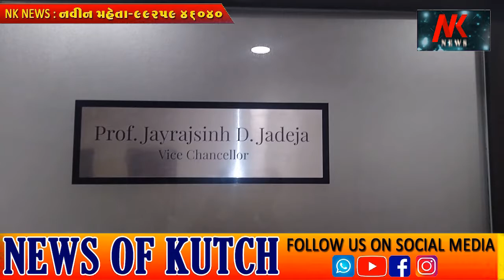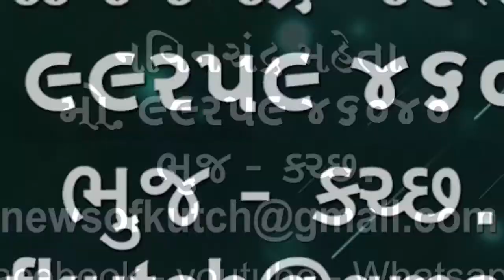હવે અંડર ગ્રેજ્યુએટ થવા માટે કોમન એન્ટ્રન્સ પરીક્ષા શરૂ થશે 🌹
હવે અંડર ગ્રેજ્યુએટ થવા માટે કોમન એન્ટ્રન્સ પરીક્ષા શરૂ થશે દેશની 45 યુનિવર્સિટી ની કોલેજો પ્રાયોગિક ધોરણે આ બાબત અમલમાં લાવશે હાલે ગુજરાતમાં અમલ થશે નહીં 🌹